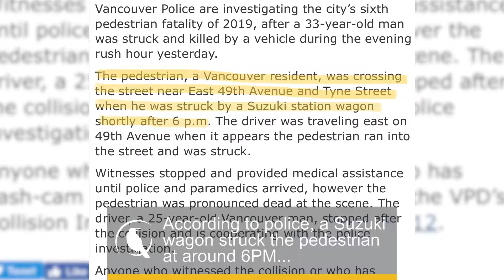BCIT News Minute - October 3rd, 2019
Need a quick update? Heres your news minute for October 3rd!